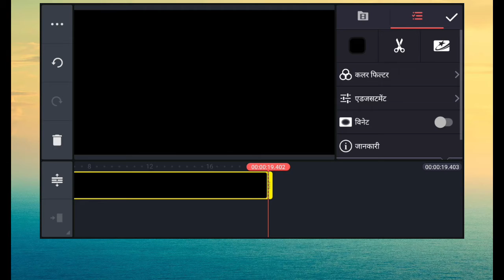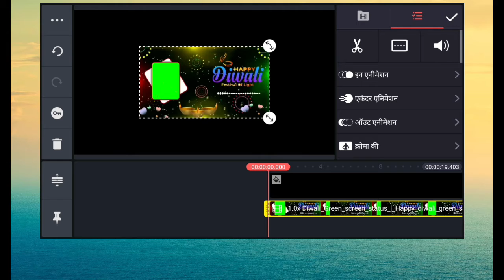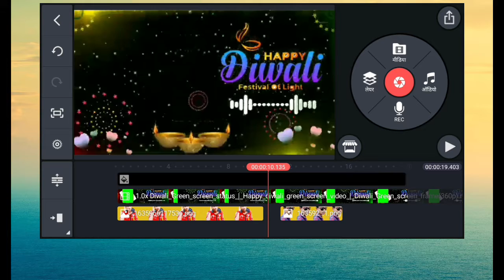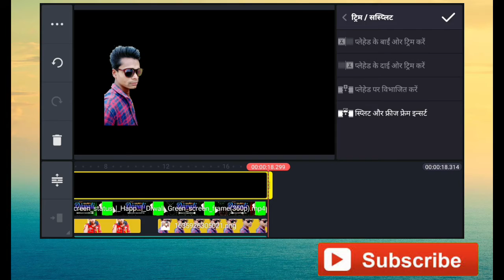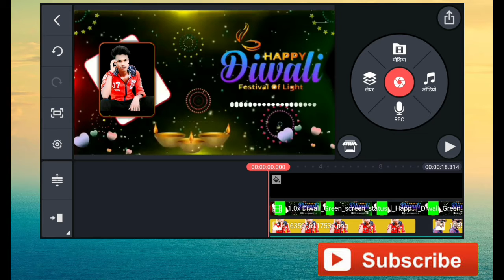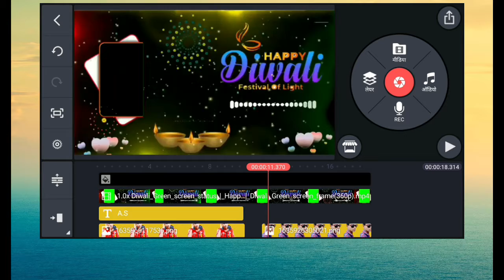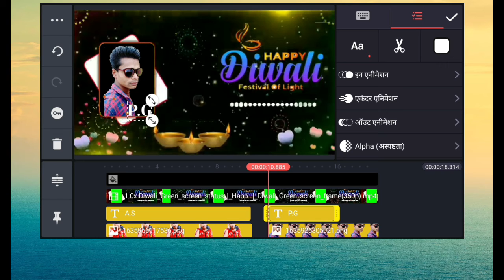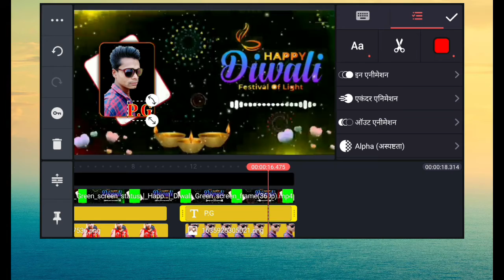Diwali status video editing kinemaster|| how to make status video